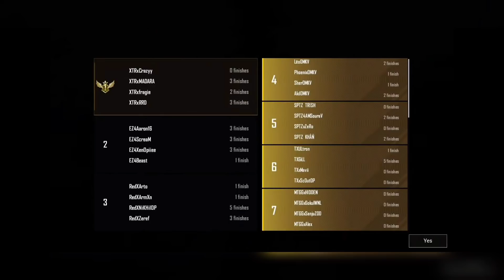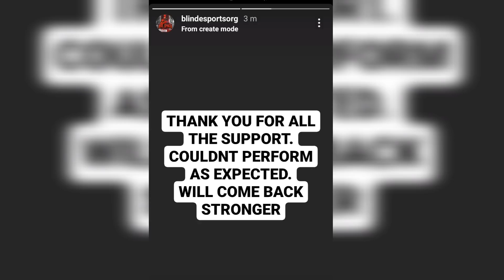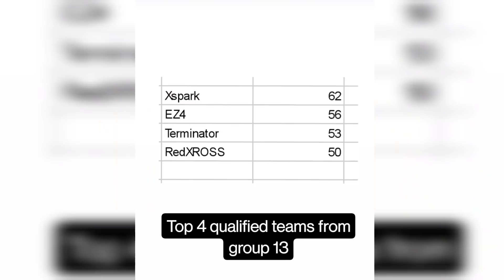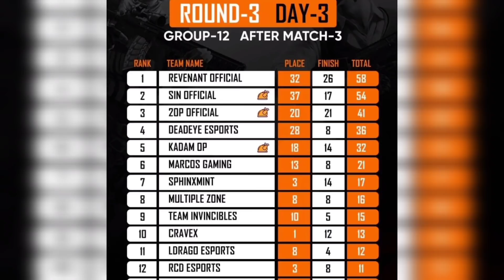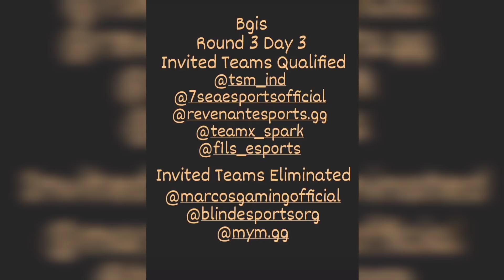BGIS IL അടിപതറി വമ്പൻ TEAMUKAL | പൊരുതി വീണു OMKV | BLIND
this video about bgis and its point table